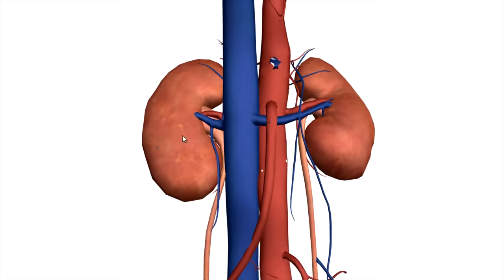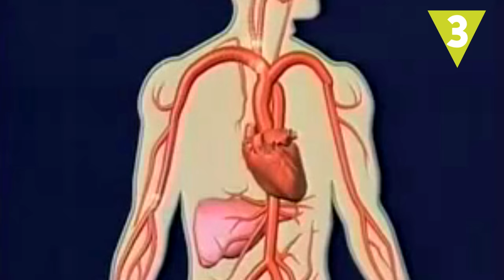10 beneficios de la cerveza que no conocías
El consumo moderado de cerveza tiene estos buenos beneficios para la salud. Además sus propiedades nos pueden ayudar a estar más guapos.